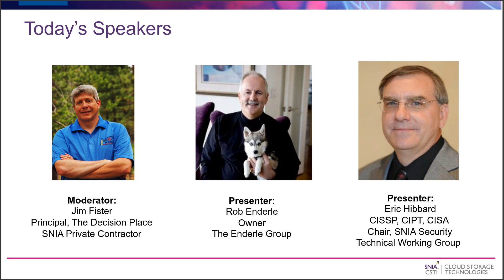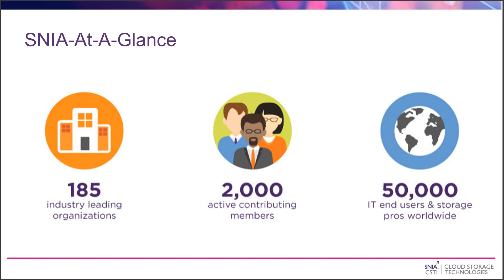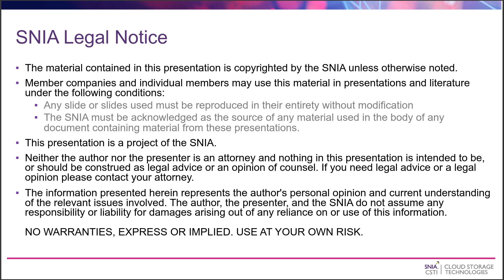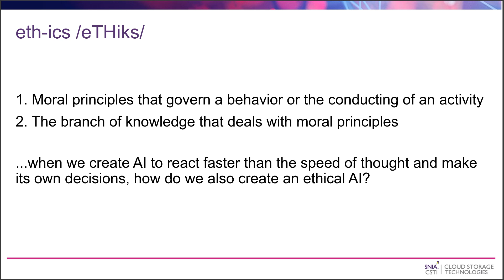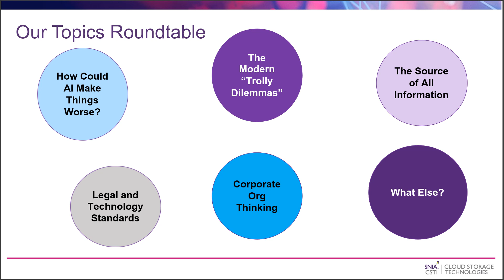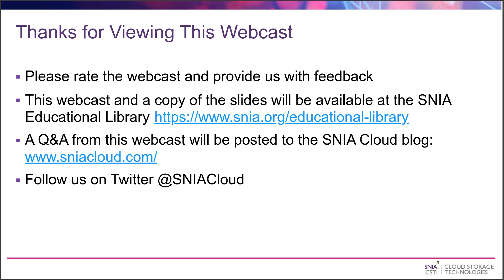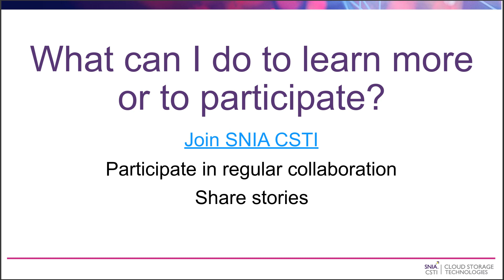The Ethics of Artificial Intelligence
Artificial Intelligence technologies are possibly the most substantive and meaningful change to modern business.  The ability to process large amounts of data with varying degrees of structure and form enables large leaps in insight to drive revenue and profit.  Likewise, governments and civil society have significant opportunity for improvement of the lives of the populace.  However, with the power that AI brings comes the risks of any technology innovation.  This interactive session will cover some of the ethical issues that AI can bring.  Attendees should expect to learn:
• How making decisions at the speed of AI could be ethically challenging
• Examples of how companies have structures to approach AI policy
• The pitfalls of managing the human side of AI development
• Potential legal implications of using AI to make decisions
• Advice for addressing potential ethics issues before they are unsolvable

Presented by Rob Enderle, The Enderle Group;  Eric Hibbard, SNIA Security Technical Work Group Chair; Jim Fister, The Decision Place
After you watch the video, check out the Q&A blog